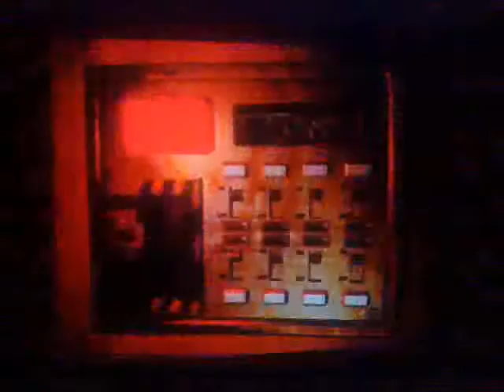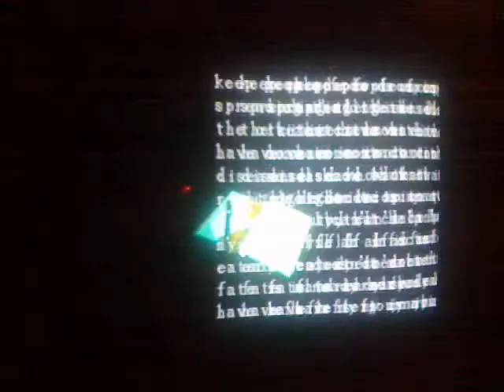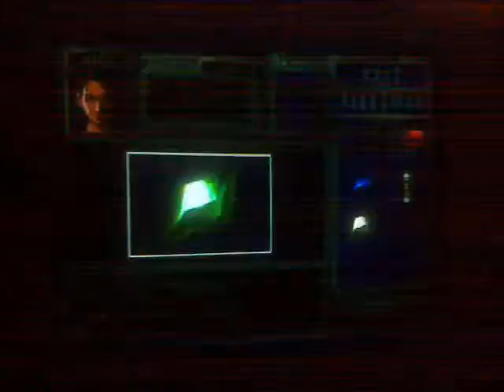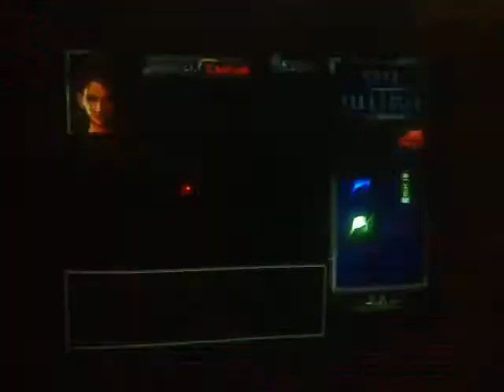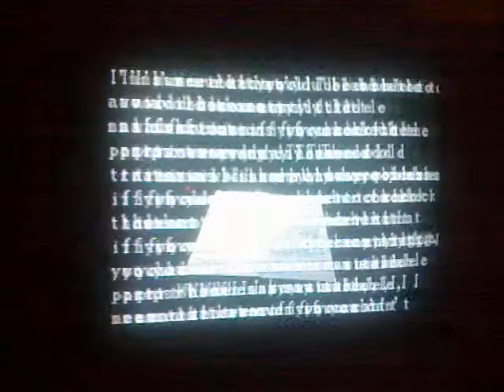Resident Evil 3 Hard Detonado "Corre que o Nemesis vem ai(06)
LEIA A DISCRIÇÂO
28 de setembro, manhã. Os monstros tomaram conta da cidade. De alguma forma... ainda estou viva". Jill Valentine pensava ter deixado de ser assombrada pelos acontecimentos da mansão nas Montanhas Arklay mas em Raccoon City, percebe que o pesadelo ainda persiste. A cidade parece estar sendo tomada pelo t-vírus, e cada vez mais, tudo parece estar completamente fora de controle. Jill passa a agir por conta própria na esperança de reencontrar seu amigo Chris Redfield, que se dirigiu à Europa para investigar a sede da Umbrella. No entanto, os zumbis que tomam conta da cidade se mostram um empecilho para o objetivo de encontrar seu parceiro. Os mortos-vivos, porém, não são nada perto da arma biológica mais perfeita produzida até então: Nemesis. A história se passa no dia anterior aos acontecimentos de Resident Evil 2 e é finalizada um dia depois. O jogo segue a tradição dos anteriores. Os cenários e o clima tenso e sombrio se mantêm bem semelhantes aos de Resident Evil 2. Apesar da história se passar antes, é notada uma evolução na questão visual, com gráficos mais detalhados, de aspecto mais suave e realista. A jogabilidade se mantém semelhante, mas alguns diferenciais merecem destaque, como por exemplo, o "auto-aiming" (mira automática) - o que ajuda muito evitando o desperdício de munição -- e a esquiva especial que o personagem realiza quando é atacado de perto. Outro ponto interessante em Resident Evil 3 são as várias combinações possíveis de tipos de pólvoras encontrados durante o jogo, que produzem diferentes munições para as armas. O que pode aumentar a tensão nos iniciantes é a surpresa de ter que tomar uma decisão em momentos importantes do jogo, principalmente quando Nemesis aparece. As conseqüências de cada escolha são imprevisíveis, o que torna o game diferente caso o jogador queria repetir a dose